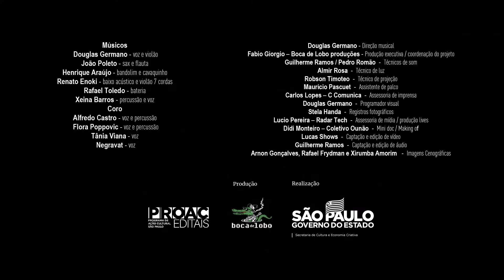Vil malandrão | Show Paiol - Cortes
Vil Malandrão (Kiko Dinucci e Douglas Germano)
Show Paiol gravado no Teatro do Centro Cultural Vila Formosa no dia 10 de julho de 2021. Projeto contemplado pelo Proac/2019.

Vil Malandrão© by Kiko Dinucci e Douglas Germano